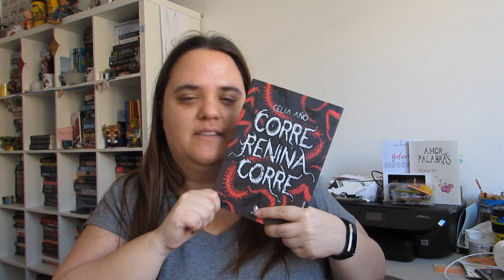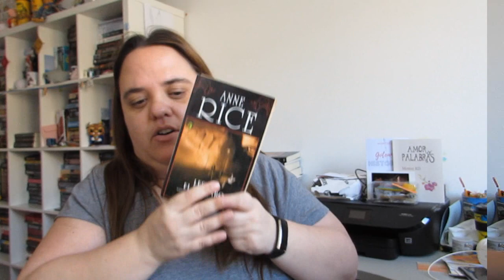WRAP UP || Abril 2021 📚 ¡Otra MEJOR LECTURA del 2021!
Hoy os traigo el resumen de mis lecturas de Abril, o lo que es lo mismo, el Wrap up. ¡Espero que os guste!
⬇⬇⬇⬇⬇⬇⬇⬇⬇⬇⬇⬇⬇⬇⬇⬇⬇⬇⬇⬇⬇ (+info)

Goteando historias (Relatos)
Constelación literaria (Antología Solidaria)